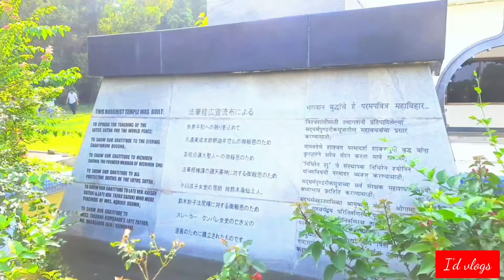Dragon Palace Temple